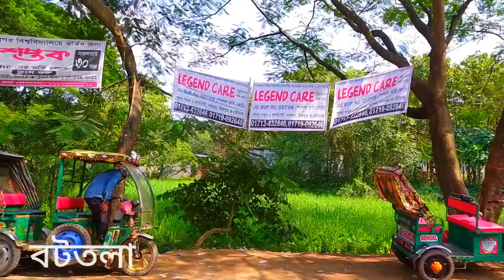Jahangirnagar University Full Campus | JU all public and private places | Price of food | Mahtab Fa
Jahangirnagar University Full campus
জাহাঙ্গীর নগর বিশ্ববিদ্যালয়।
বটতলায় ৬০ টাকা দিয়েও ভরপুর খাওয়া যাবে।
ভর্রা ১০
ভাত ২০
বেগুনি ভাজি ১০
সুইজারল্যান্ডের পারে বসলে অনুভূতি অনেক শান্তি পাবে।
তবে অনেকে এটাকে প্রাইভেট প্লেস বানিয়ে ফেলে।😅😅